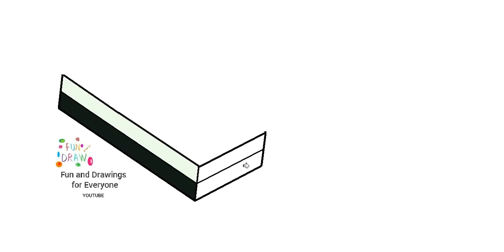איך לצייר דומינו